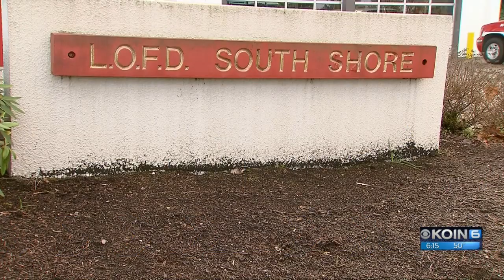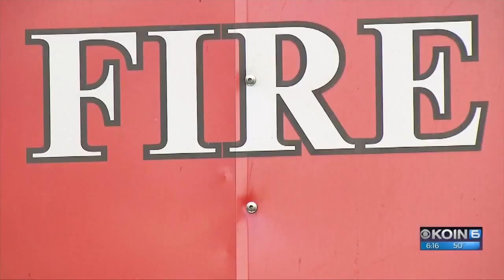Lake Oswego Fire Chief Larry Goff fired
The 36-year veteran was "involuntarily dismissed" over his opposition to a fire station closure